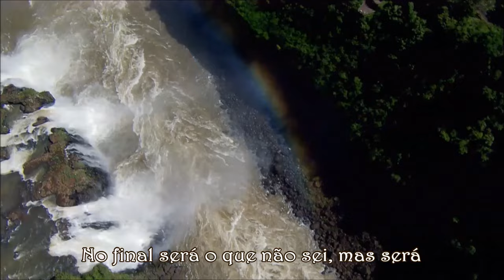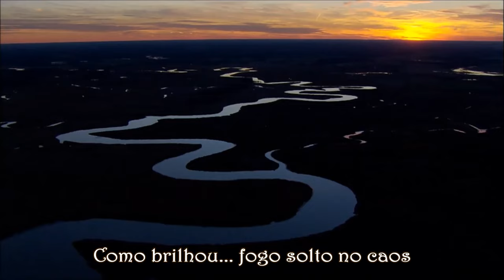Planeta Sonho 14 Bis (legendado) HD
"Planeta Sonho" é de autoria de Flávio Venturini, Vermelho e Márcio Borges.